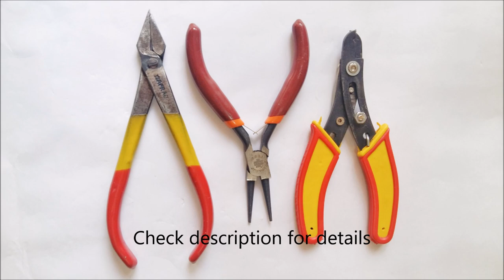DIY : Crackle Beads Earrings | How to make Earrings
Hello! In this video, I am going to make a pair of earrings using crackled beads and leaf charms.

Materials required:-
1. A pair of Earrings hooks.
2. Crackle Beads 8mm - 2.
3. Leaf Charms 39mm - 2.
4. Jumprings 2mm - 4.
5. Dome Bead Caps 5mm - 2.
6. Head pins - 2.
7. Golden Chain.
8. Different types of Pliers.

DIY 5 DIY Pom-pom earrings

DIY Pearl Earrings in 5 ways.

1. (Introduction) Faith by Vibe Tracks.

2. Just Breathing by Coyote Hearing.